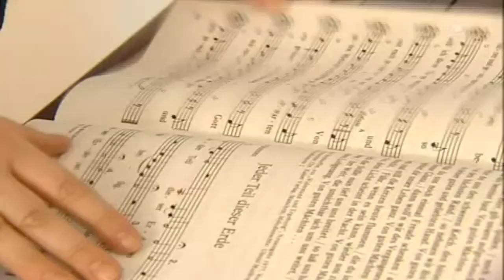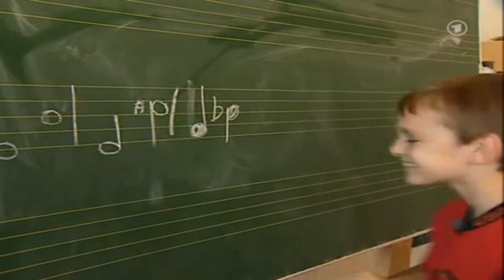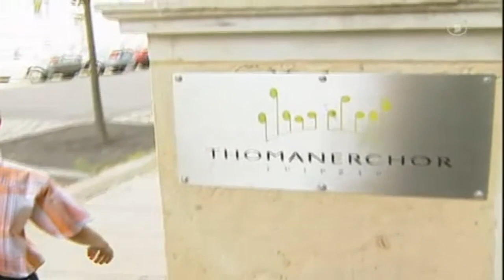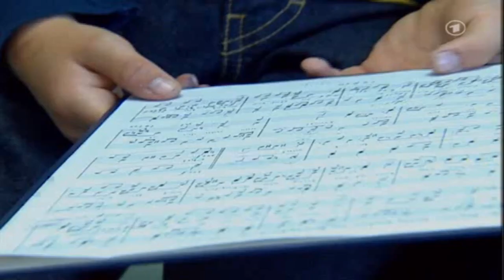Thomanerchor Leipzig "Markus will Thomaner werden" (Dokumentation KIKA 2004)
Auf der Suche nach dem richtigen Ton - Markus will Thomaner werden
Dokumentation KIKA 2004
Marcus ist zehn Jahre alt und hat ein großes Ziel vor Augen: Er möchte Thomaner werden. Ein Jahr bereitet er sich in der Vorschule des berühmten Leipziger Knabenchors auf die Aufnahmeprüfung vor. Als Marcus es wirklich geschafft hat und in den Thomanerchor aufgenommen wird, fängt für ihn die Herausforderung erst richtig an. Im nächsten halben Jahr muss Marcus sich im Chor beweisen und gleichzeitig gut genug in der Schule sein. Nur wer beides schafft, darf bleiben. Außerdem fiebert Marcus schon seinem ersten Konzert mit seinen Thomanern entgegen.